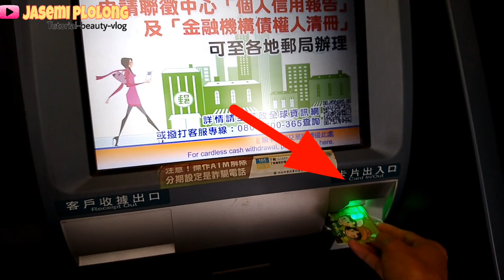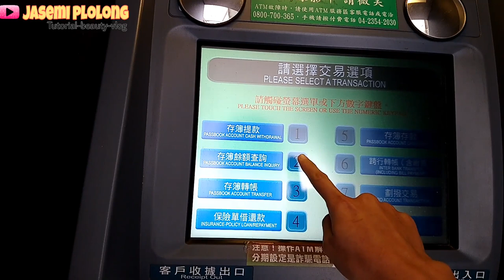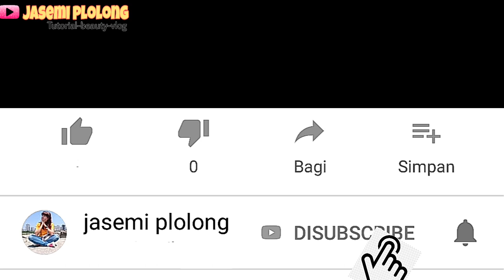Cara terbaru cek saldo di ATM TAIWAN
Cara mudah cek saldo di ATM TAIWAN
TONTON VIDEO tutorial aku yang lainnya ya